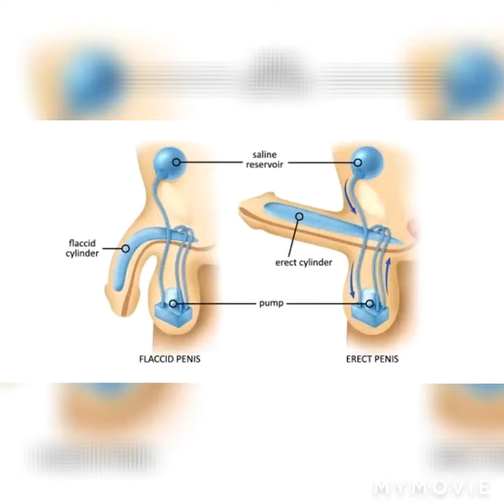Racoos is the Cure for erectyl dysfunction and for penis enlargement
Racoon is the cure for erectyl dysfunction and for penis enlargement. this is the secret to it no matter your age ... subscribe for more videos as how that will work and what to do . quick fast and simple..